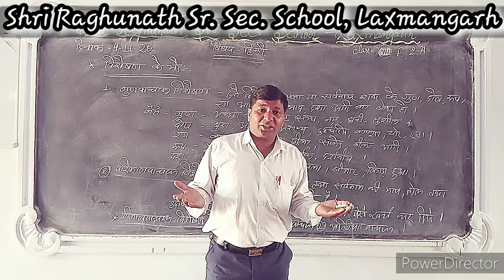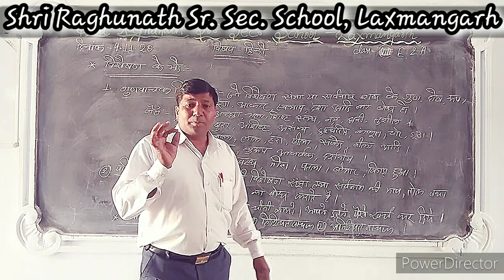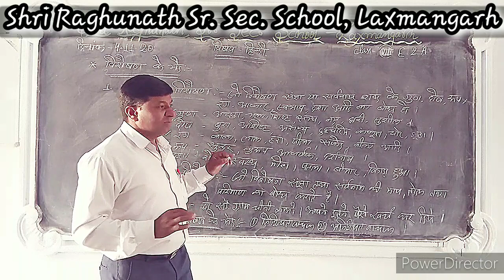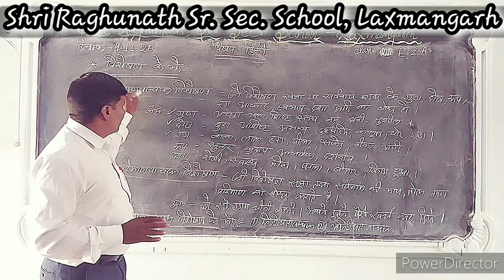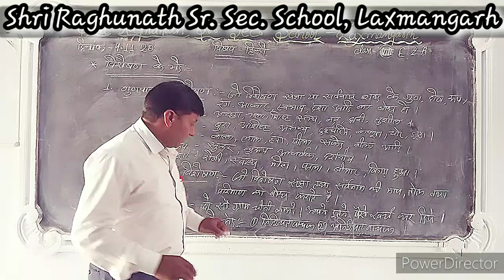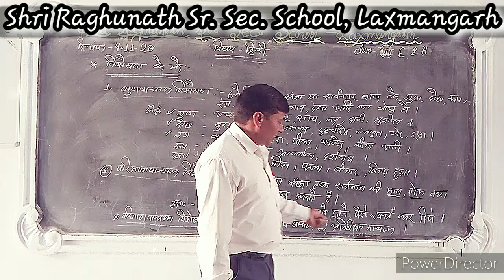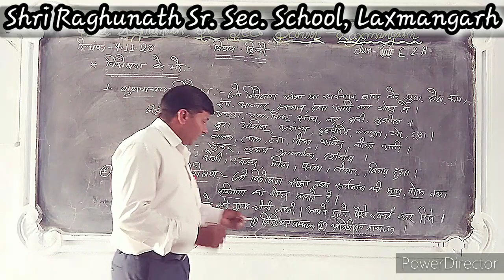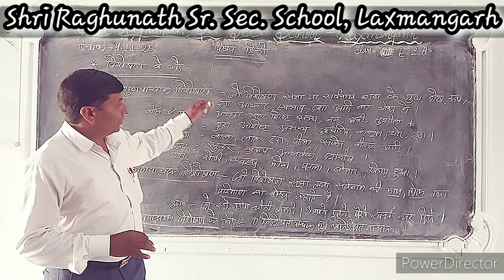CLASS-8 SUBJECT-HINDI BY RAJKUMAR SIR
VISHESHNA KE BHED